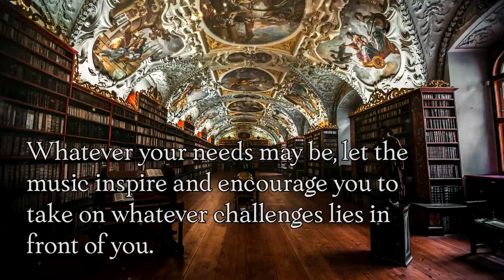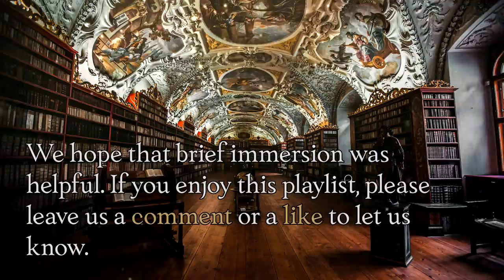reading in your favorite corner of the library in a thunderstorm | Dark Academia Playlist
Sounds in this Video: Heavy Rain, Heavy Thunder, A mix of Dark Academia Study Music

0:00:00 The Guilty - Cobby Costa
0:01:37 Two Lovers’ Bane - David Celeste
0:03:24 Bach_Invention No. 4 in F Major, K. 168_II.Andante - Traditional
0:04:46 Your Secret - Lalo Brickman
0:06:25 So Lonely - Rachel Meyer
0:08:11 String Quartet in D_ Andante  - Traditional
0:13:35 Secret Love - Johannes Bornlof
0:16:49 Prison Sleepover - Etienne Roussel
0:19:01 Uti Var Hage - Traditional
0:19:57 Pirates and Princesses - Johannes Bornlof
0:22:15 Parcel of Silence - Rand Aldo
0:24:33 No Time for Fear - Christian Andersen
0:26:46 Invention No. 9 In F Minor (BWV 780)  - Traditional
0:28:18 No Recompense - Jon Bjork
0:30:10 Mysterious Forest - Howard Harper-Barnes
0:32:38 Memories of Sardinia - Franz Gordon
0:36:13 String Quartet No. 5 in F Major, K. 158_ Andante  - Traditional
0:39:56 Les Feuilles Jaunes  - Franz Gordon
0:43:02 Fallow Deer - Martin Klem
0:45:25 String Quartet No. 7 in E Flat Major, K. 160_ I. Allegro  - Traditional
0:47:57 Enrich - Valter Nowak
0:50:31 Dear Sleep - Johannes Bornlof
0:54:03 String Quartet No. 19 In C Major, K. 465_ I. Adagio Allegro - Traditional
0:56:02 Calm the Sea - Heath Cantu
0:58:10 Calm before the Storm - Howard Harper-Barnes
0:59:31 Be Still - Harley Rain
1:02:08 String Quartet No. 8 In F Major, K. 168_ II. Andante  - Traditional
1:05:18 Ava - Kasper Schill
1:08:06 A Mathematical Genius - David Celeste

Hi there!

We (Brian & Margaret) run Emotive Ambience and Immersive Ambience. Brian runs a small, family travel company and is a hobbyist photographer. Margaret is licensed clinical psychologist and artist of many mediums, ceramics/pottery being her favorite.

We make these videos in the hopes that they will allow you to take a break from the chaos and stress of daily life. These videos are meant to be a tool that people can use to help them focus, relax, practice some self-care, and/or fall asleep too. Some of the common uses for these types of videos would be background noise for studying or working, white noise for sleeping, stress relief, and/or inspiration and increased creativity.